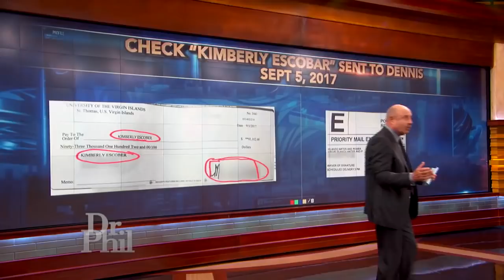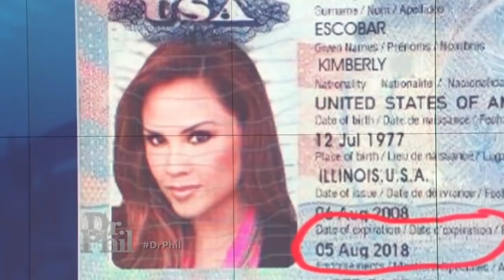What A Check And Passport May Reveal About The Woman A Man Believes Is His Fiancée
After reviewing a check and passport sent to a man by his fiancée who he claims is stranded overseas, see what Dr. Phil discovers.